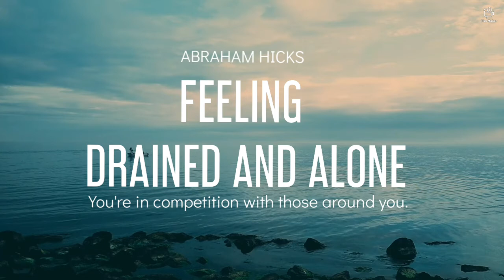ABRAHAM HICKS Feeling DRAINED and ALONE❤️How To REPLENISH, REJUVENATE & ENERGIZE❤️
In this segment called Abraham Hicks feeling alone and drained, Abraham Hicks identifies the feeling of being drained and alone. Loneliness, feeling lonely and feeling useless always block manifestations. Through the use of Abraham Hicks morning meditation and listening to Abraham Hicks love and Abraham Hicks rampage about being in the vortex,  you can  find the alignment which your inner being is calling you towards. Abraham hicks most recent videos for 2022 offer wonderful content so that you can navigate your emotions when bad things happen. Call on  infinite intelligence, repeat  morning rampage and listen to  sleep meditations so that the law of attraction can manifest all the great things you have put into your vortex. Always keep yourself motivated with law of attraction motivation readings, , law of attraction audiobook and constantly speak the law of attraction affirmations over yourself everyday. Remember everything is always working out for you. Esther Hicks’ voice is a voice we love to hear everyday. We thank her from the bottom of our hearts!